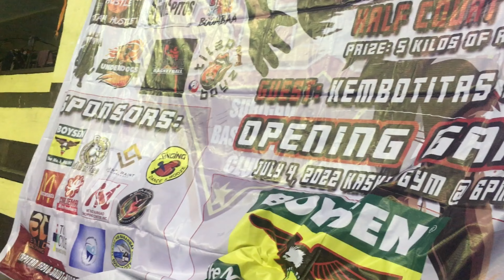SBC-Surigao Basketball Club | FULL VIDEO | Fighting for third | 5th Conference